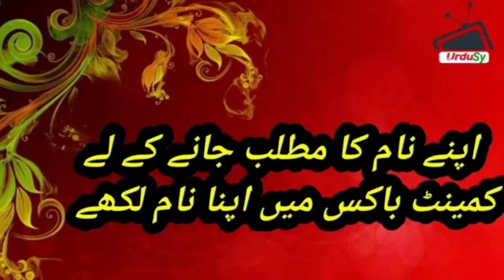Zafirah Name Meaning in Urdu - Zafirah Muslim Girl Name |Urdusy